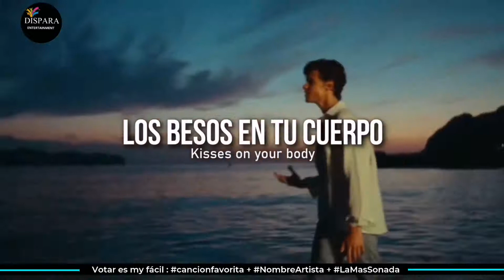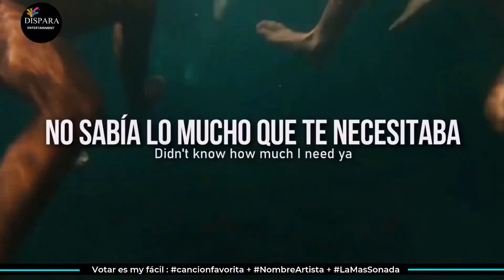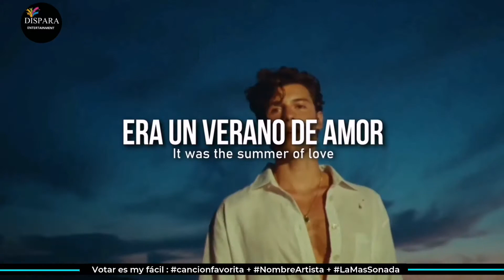Shawn mendes, Tainy - Summer Of Love (Official Music Video + Letra Español) HD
Lyrics:
[Verse 1]
Kisses on your body were like heaven
We were taking it slow
Tangled in the sheets until the evening
There was nowhere to go, yeah
We were in a daze learning each other’s shapes
Tracing shadows of rain down your back, oh
Kisses on your body, you’re my memory baby nothing comes close

[Chorus]
It felt like we were 18

[Post-Chorus]
La-la-love
La-la-love, yeah
It was the summer of
La-la-love
La-la-love

[Verse 2]
Meditation and tequila
Calling you my señorita
Didn’t know how much I need ya
Staying up until the sunrise

[Bridge]
There was nowhere to go, no

[Chorus]
It was the summer of love (It was the summer of love)
A delicate daydream (A delicate daydream)
And for a couple of months (And for a couple of months)
It felt like we were 18, yeah

[Post-Chorus]
La-la-love
La-la-love, yeah
La-la-love
La-la-love
La-la-love
La-la-love, yeah